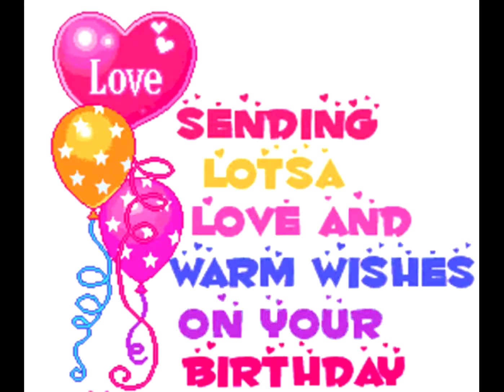Happy Birthday ViJai's Crochet - 2022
Help me wish one of our JOY friends a Happy Birthday by leaving a comment in the comments below. May each and every one of you find JOY in your journey!